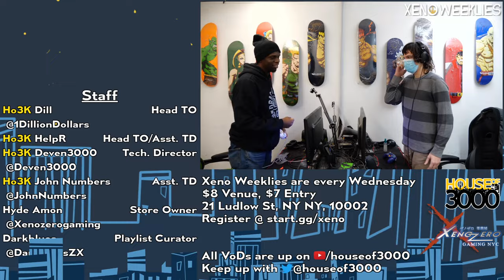Xeno322 Grand Finals - John Numbers vs Mr. E - SSBU Ultimate Tournament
Ho3K | John Numbers (L) vs Mr. E (W)

Commentators:
 - CAFÉ | Ritual (@ritualcasts)

Venue Fee: $8
Singles:   $7
Venue Address -
21 Ludlow